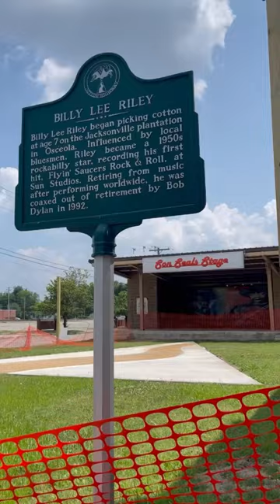Son Seals— Blues Legend from Osceola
The blues legend Son Seals is from Osceola, Arkansas.

All photos are of Son, aside from photos of Albert King, Rufus Thomas, Bobby Bland, Junior Parker, and Rosco Gordon.

Wikipedia